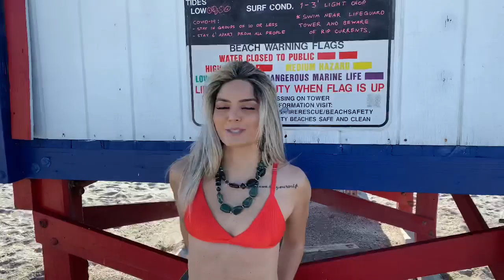PHOTO SHOOT ON THE BEACH 🏖